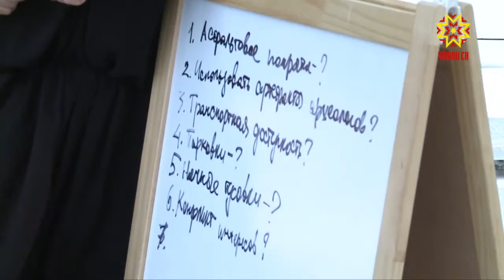Шупашкарăн историллĕ пайне çĕнетессине сÿтсе яврĕç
Шупашкарти Мускав çыранĕ çулран-çул илемленет, анчах та унăн историллĕ пайĕ çухалас хăрушлăх пур. Çивĕч ыйтăва сӳтсе явас тĕллевпе хулара семинар ирттерчĕç. Калаçăва Чăваш Енпе Мускаври архитекторсем, историксем тата Шупашкарта пурăнакан ахаль çынсем хутшăнчĕç.